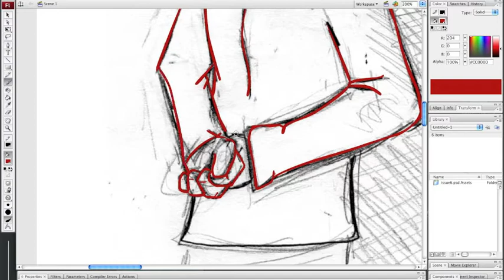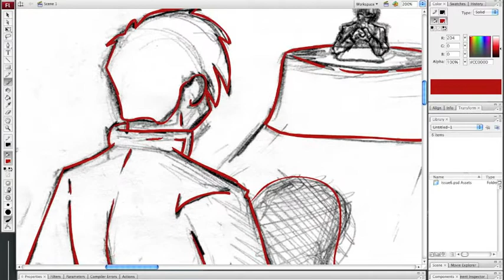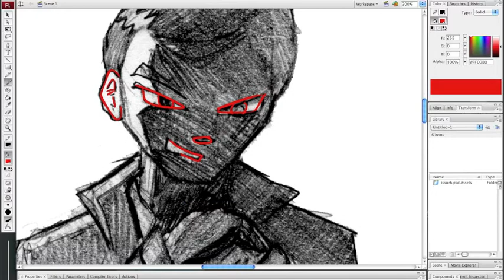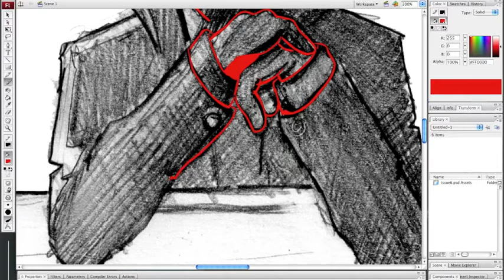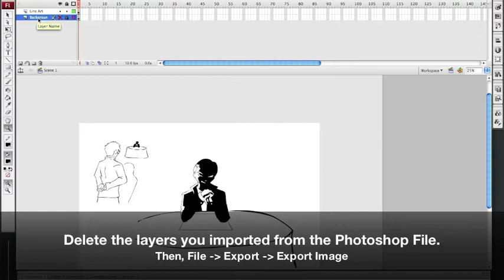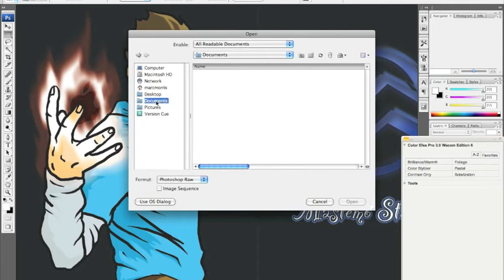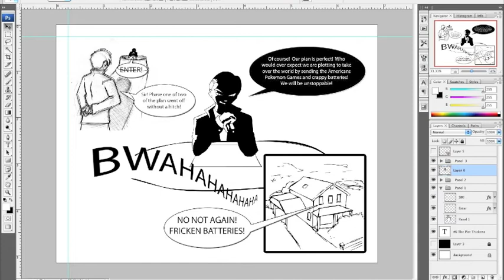Tutorial - Line Art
This is a video on how I do my line art for most of my art work. I use Adobe Flash, and Photoshop CS3.  The music in the video is Savior by Rise Against and Lifeline by Papa Roach.